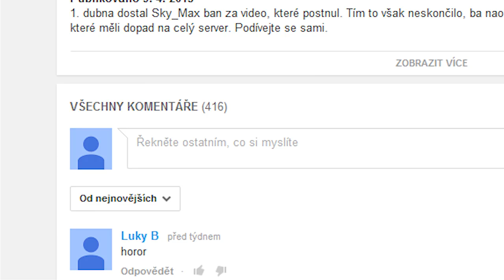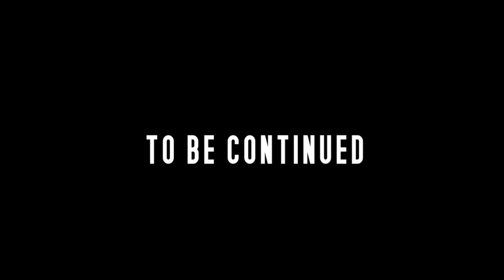MOJE NEJHORŠÍ VIDEO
No, je to tak.

Hudba a ostatní info zde:

vine: Martin Třešňák

Skoro to nabízí otázku, proč to dělám, když se mi to jako video nelíbí. To já samozřejmě nevim dokud to nedodělám a za bé mě se to video nezdá špatný jako samo o sobě. Mě se zdá hrozný pokud ho vidí desetitisíce (bavíme se o videu "Jak to bylo se Sky_Maxem"), pak si to to video nezaslouží. Podobně jako jiná videa. Bylo dělaný s vědomím, že ho tolik lidí neuvidí, protože jsem pochyboval, že by to mohlo tolik lidí zajímat a nebo jim to něco dát.
Ale to hrozně vážně rozebírám věc, kterou vážně brát nelze :D